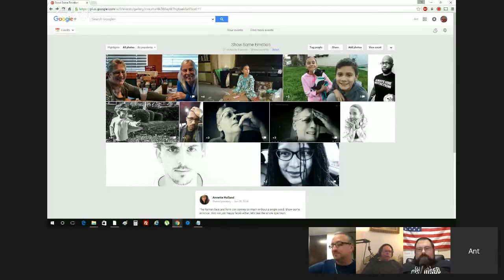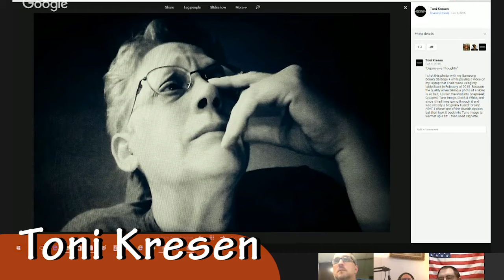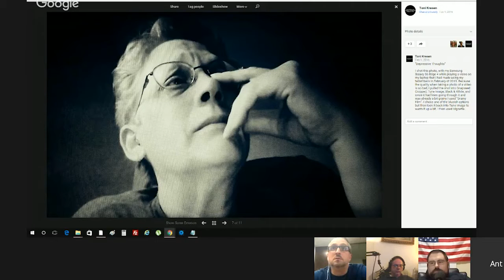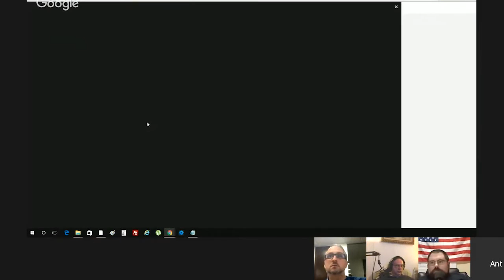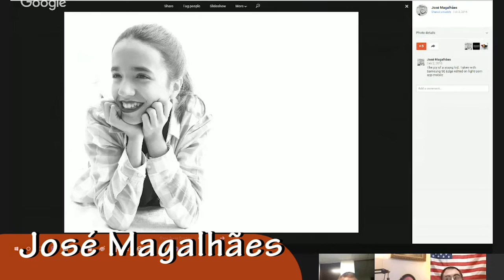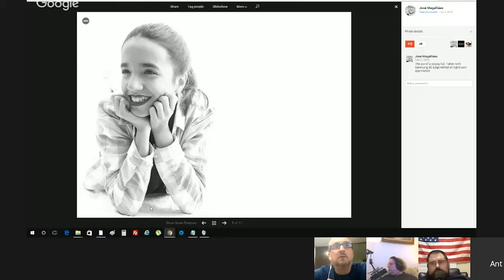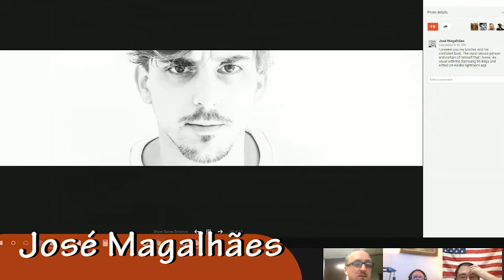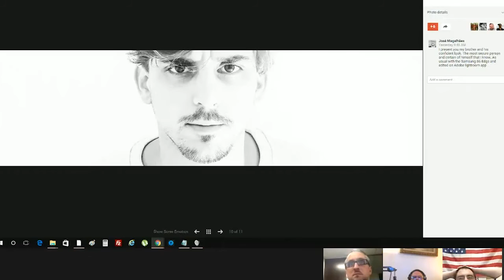Emotion Photography: Point and Shoot February 4, 2016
Some photos can really capture the emotion a moment. The Smartphone Photographers Community hosted by Ant Pruitt discuss.